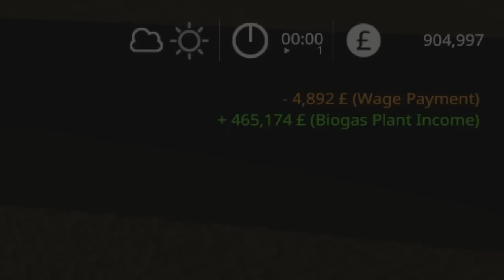EUREKA FARMS Ep 16 | MOWTOWN | Let’s Play Farming Simulator 19 FS19.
EUREKA FARMS Ep 16 | MOWTOWN | Let’s Play Farming Simulator 19 FS19. Modhub. PS5. GIANTS Software. Focus Home Interactive. Map By: TNTmodding. The expansion of the farm continues. New machinery and sheds are needed and the milk production is increasing. The grass is ready to mow again but I have a much larger field now. With that said, I decided to get another mower! How much will we get? And how long will it take?

MODS: Lizard Continental By: Vector Man, Silo Wood By: Oma Tana, Roadrunner+ By: Mantrid, Multi Silo Shop By: C+S Modding/Annmarie, Tool Height Control For Harvester By: DDModPassion, Lizard Three-Point Hitch Drawbar By: ar1g3, Farmhouse Doormat By: Alien Jim, Lizard Front Lifter By: Peppe978, TLX 2020 By: pzonako, John Deere 2410 Plow By: J.A.Modding, Placeable Factories pack By: erShaba, Replenishment Container By: Sphinx, Manure Dealer Pack + Slurry Dealer Pack By:TF 2020 MODS, New Holland T9 Series By: KMN Modding, LizardP Pack (RAT200) By: DD ModPassion, Mixed Ration For Cows + Sweeper By: raulycristi1, Liquid Silo By: MISSYB and Foo Farmer, Lone Oak Cow Husbandry By: gForce_modding/Oxygendavid/BulletBill/LoneWolf, Field Creator Pack By: Holger Sengstock, TLX 48ft Tanker Trailer By: 82Studio,